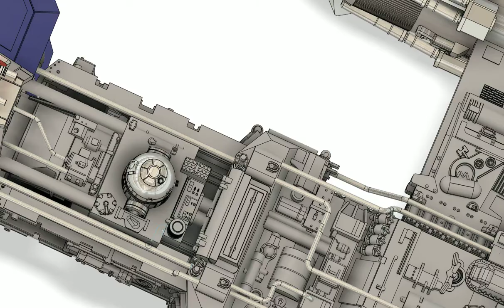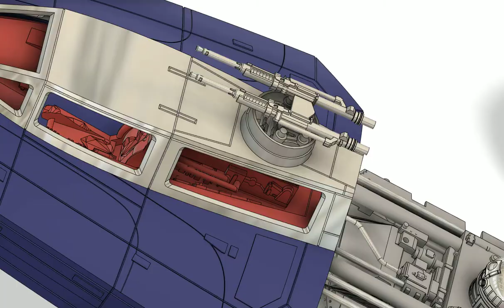y new bod with head COMBINED v3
3d y wing